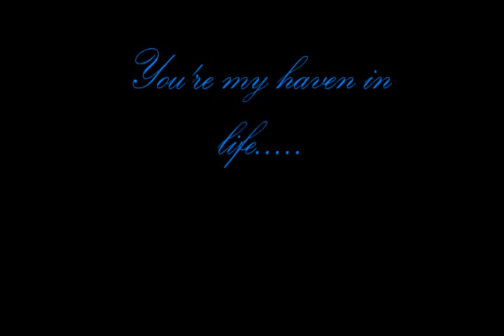Hyvää syntymäpäivää Ville Hermanni Valo